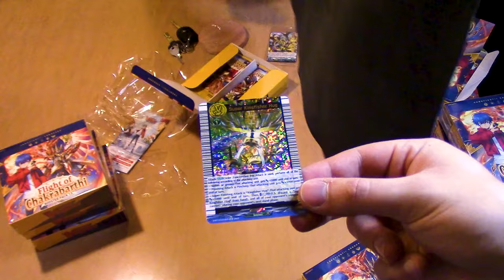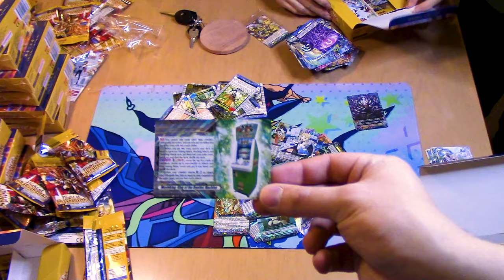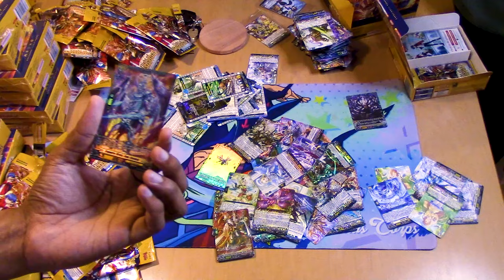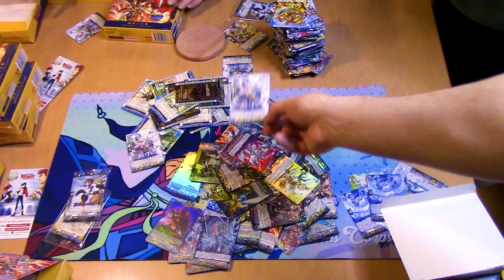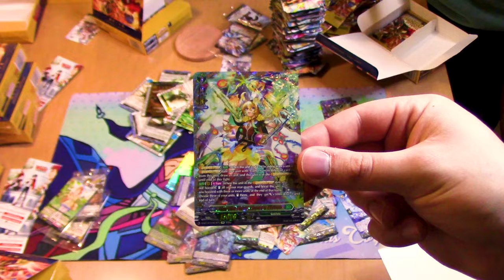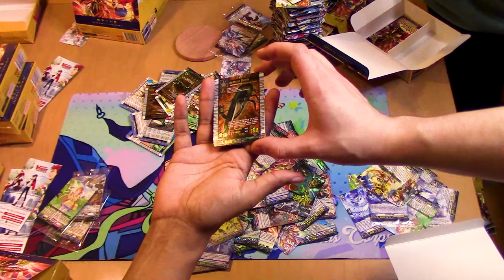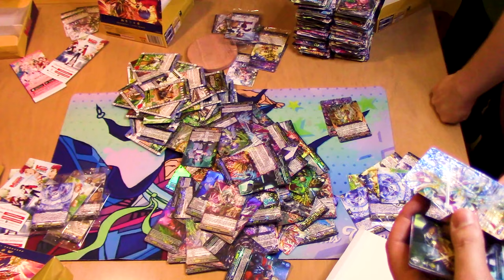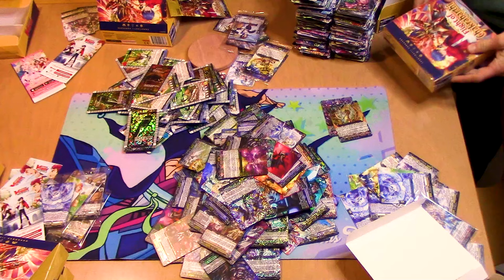D-BT13 CASE UNBOXING! | Cardfight!! Vanguard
Today, we're opening up a case of D-BT13: Flight of Chakrabarthi! That's right. 20 boxes of sheer unboxing joy ✨

Best Over/Outer Sleeves for Vanguard Character Sleeves!